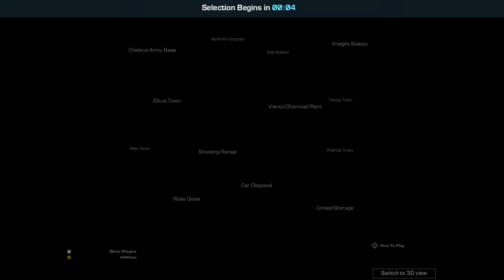Ring of Elysium | PC Gameplay [STEAM] No Commentary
★ About The Game:
Garena ROE – Ring Of Elysium is a hot survival game like PUBG. It is developed by Tencent and published by Garena in South East Asian area. If you are a fan of Multiplayer survival adventure games, you surely don’t want to miss this one. Different from PUBG, ROE is completely free for download and install. Also, it provides you with stunning graphics which were created by QuickSliverX engine.
Ring of Elysium
Ring of Elysium Gameplay
ROE
ROE Gameplay
Ring of Elysium Battle Royale Gameplay
Ring of Elysium Solo Gameplay
Ring of Elysium Very High Setting
Ring of Elysium 2021
ROE Ultra Graphics
ROE 2021
ROE Ultra Max Setting
Ring of Elysium Season 14
New Update
PUBG New State Gameplay
Ring of Elysium Ultra Graphics Gameplay
Ultra Graphics Setting
Ring of Elysium High Graphics gameplay
ROE solo squad
ROE High Graphics
PUBG Vs Ring of Elysium
PUBG Ultra Graphics
Ring of Elysium Map Change